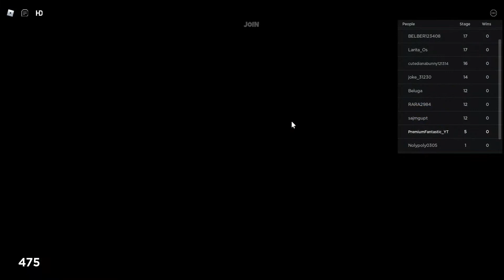Roblox Escape Evil Mr Beast Obby!